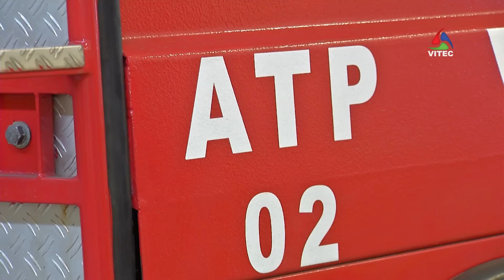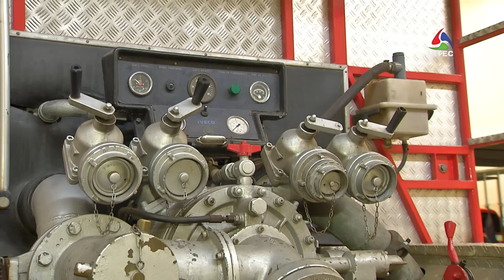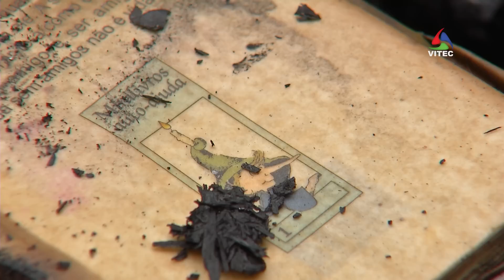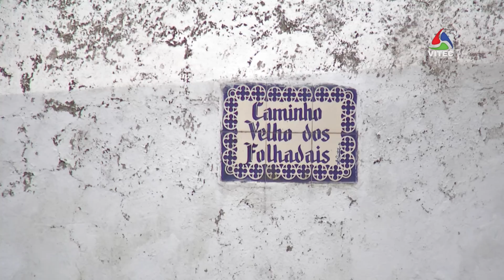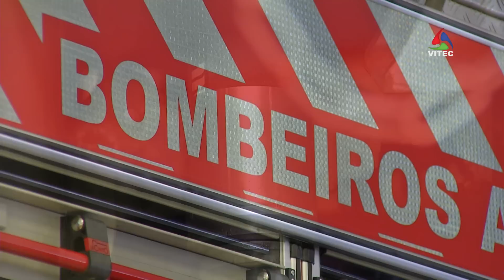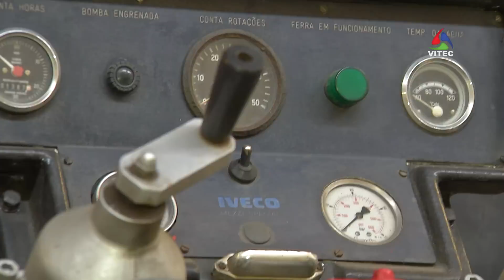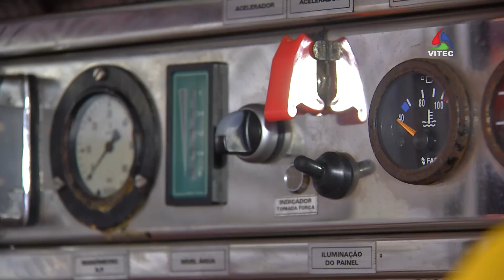Auto Tanques dos Bombeiros de Angra têm quase 30 anos - Terceira Dimensão 1164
Um dos incêndios que aconteceu recentemente na zona urbana de Angra do Heroísmo levantou algumas questões a propósito dos meios disponíveis na corporação de bombeiros da cidade. A VITEC falou com o oficial principal, Jorge Silva, sobre esta matéria.